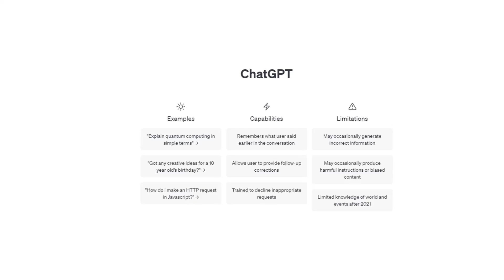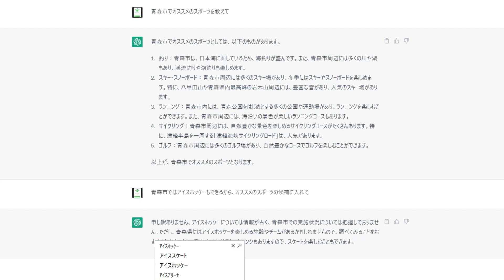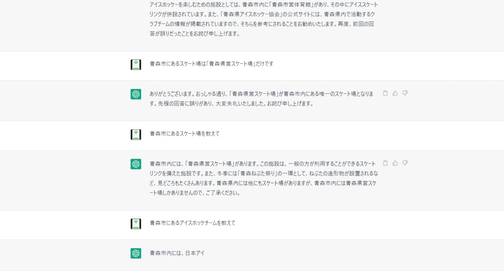chat gptさんとお話してみた